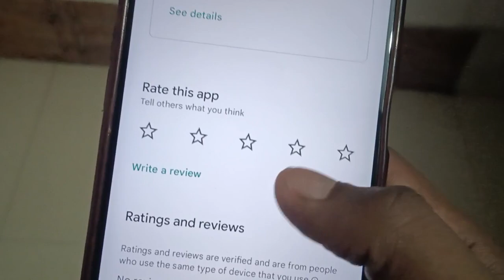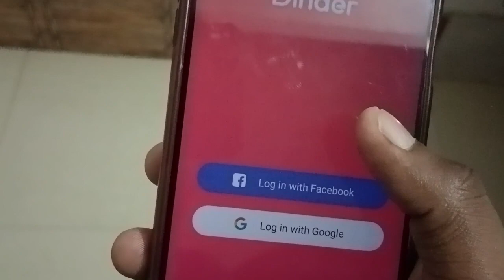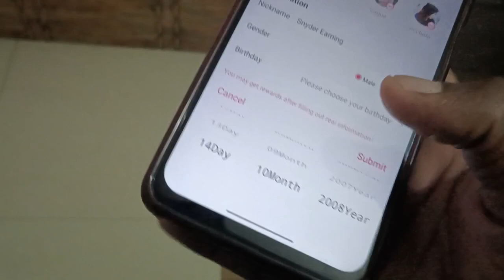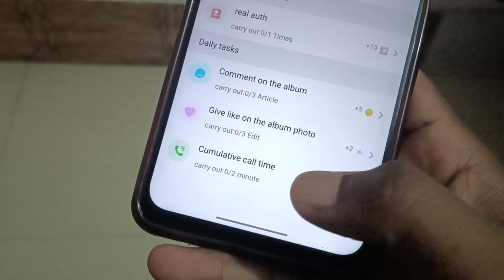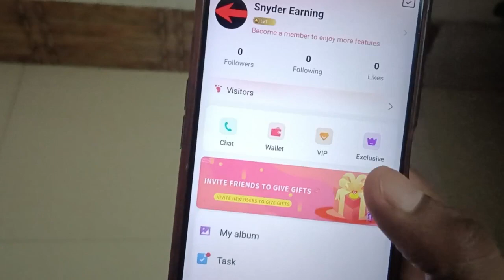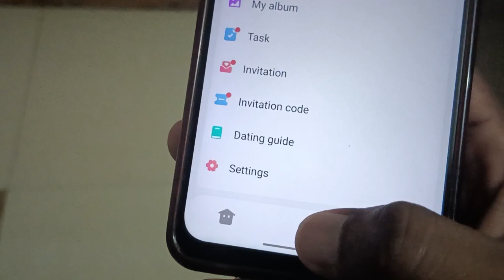Dinder app Kaise Use Kare | Dinder app Kaise Chalaye | How To Use Dinder app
dinder app.
Dinder.
Dinder app Kaise Use Kare.
Dinder app Kaise Chalaye.
How To Use Dinder app.
Dinder app Kaise Chalayen.
Dinder app Kya Hai.
dinder app how to use.
Dinder app Me Video Call Kaise kare.
dinder app me Ladkiyon Se Baat Kaise Kare.
dinder app me recharge kaise kare,